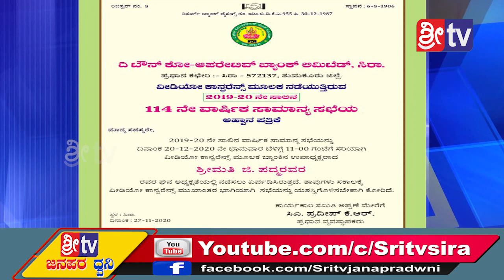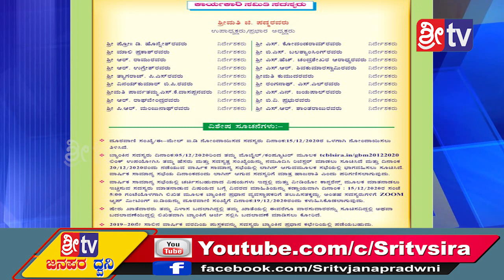ದಿ ಟೌನ್ ಕೋ-ಆಪರೇಟಿವ್ ಬ್ಯಾಂಕ್ ಲಿಮಿಟೆಡ್, ಸಿರಾ ವತಿಂದ ಅಹ್ವಾನ ಪತ್ರಿಕೆ